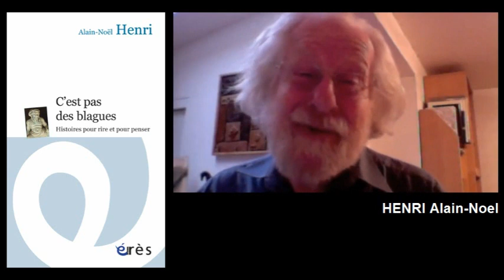HENRI Alain-Noel : C'est pas des blagues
Comment faire penser en utilisant délibérément la capacité du rire à déconstruire avec légèreté les fausses évidences et les idées reçues, et de l'appliquer par privilège (mais non exclusivement) aux pratiques sociales et relationnelles ?

Dans ses activités de formation, de supervision et d'analyse de la pratique, l'usage de l'histoire drôle fut pour l'auteur un modus operandi constant : ce livre est une tentative pour appliquer à un public plus large cette forme de maïeutique, non sans risque en l'absence de l'échange vivant au sein d'un groupe. Chaque histoire drôle « dans le raccourci et le rire qu'elle entraîne, pousse (le lecteur) à des sauts logiques, déplace les enjeux, et dissout dans le même temps quelque aporie où il s'était fourvoyé » (Georges Gaillard)